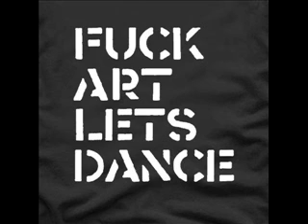Blood 77 - Loyalty Street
The Bone Machine-Blood '77 (split 2008) -chante-nous quelque chose-